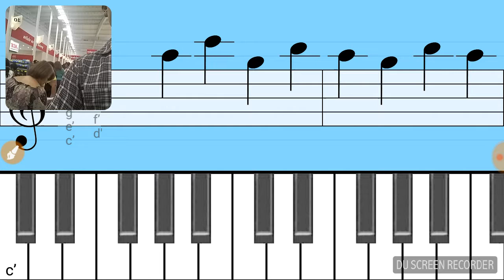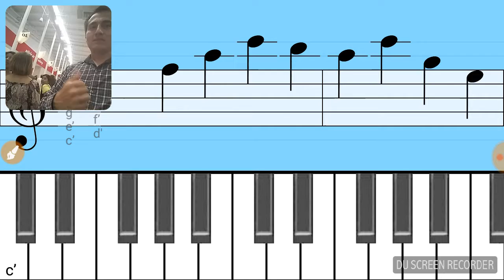Note Trainer Home - Ensayando la Partitura (Pentagrama) mientras esperaba en la fila de una tienda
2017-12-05 Ensayando mientras esperando en la fila.

7 de Enero del 2020, volvieron a poner la aplicación en el Google Play Store:

Pero por un caso algún día la quiten de Google Play Store, se la puede encontrar en:

y si se la instalara de allí habría que revisar si tiene o no virus

Bueno me gustaría que miren además estos video esta busqueda, para motivarnos a ensayar todos días aunque sea sólo un poco: